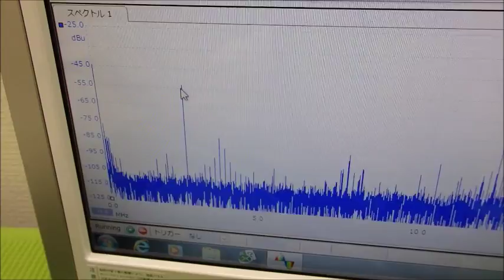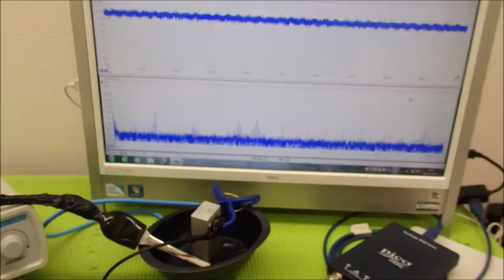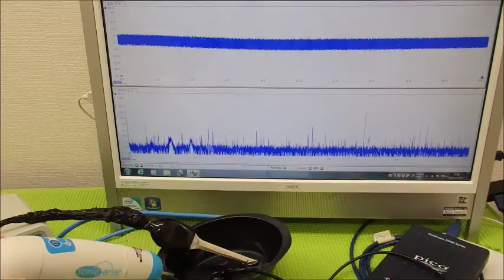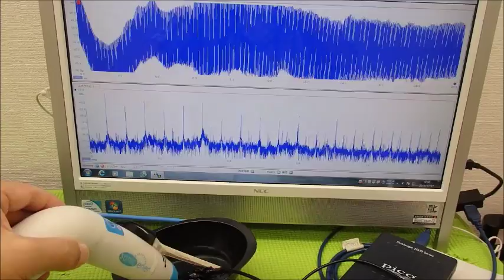超音波の音圧測定解析システム ultrasonic-labo